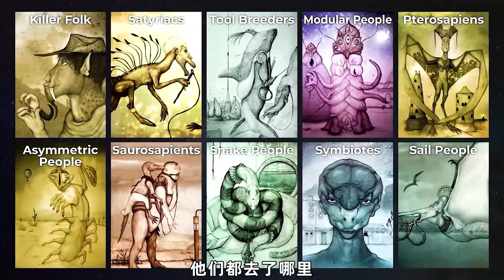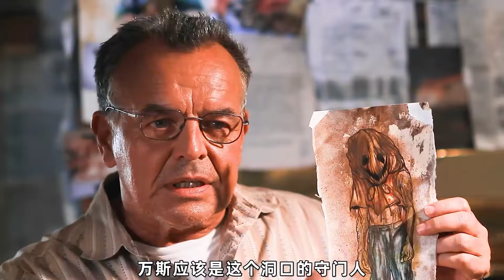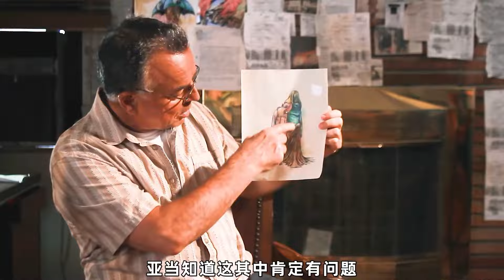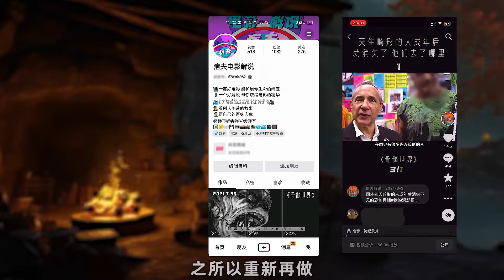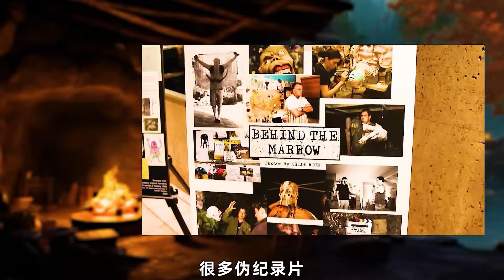揭秘《挖骨髓》，地下世界神秘生物的恐怖真相，經典偽紀錄全盤解析！